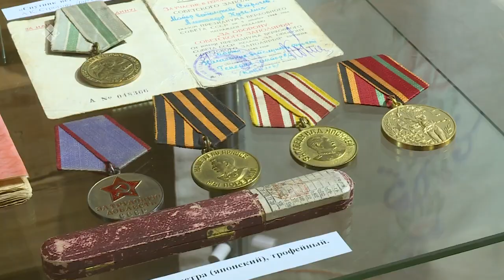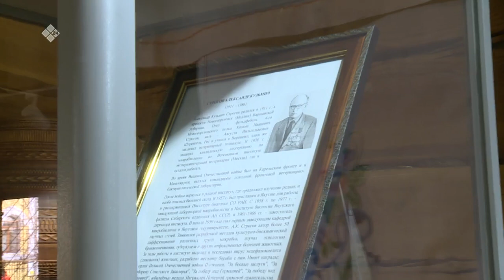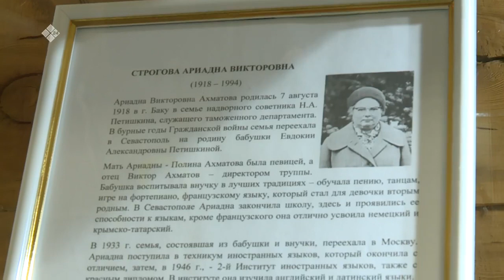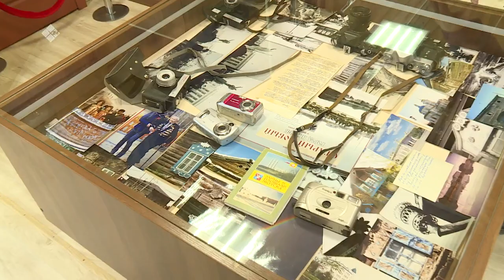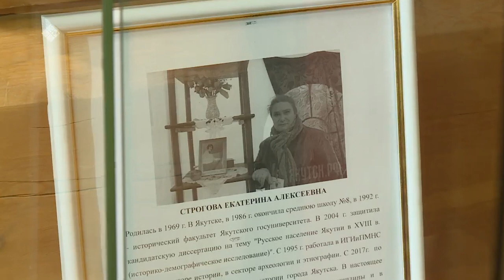«Бу Дьокуускай» биэриигэ: киин куорат историятын түмэлигэр (31.05.2023)